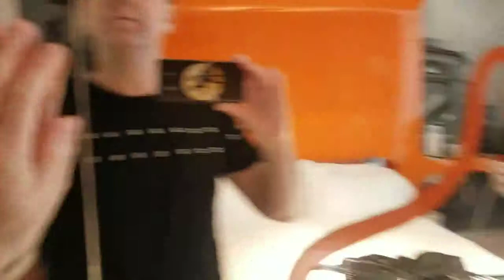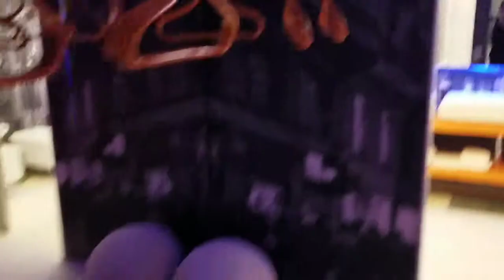Milan Italy MAR 2019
3 nights in Milano Italia